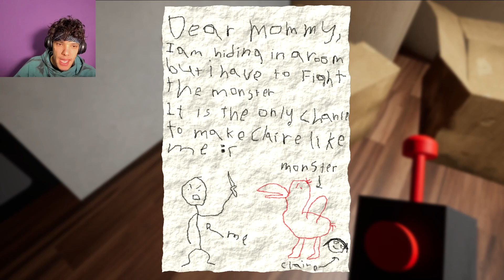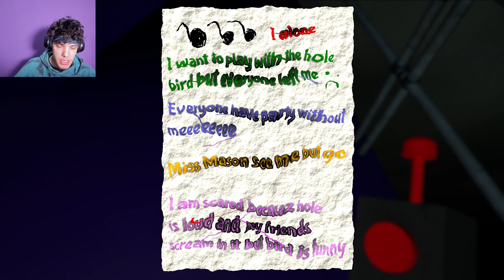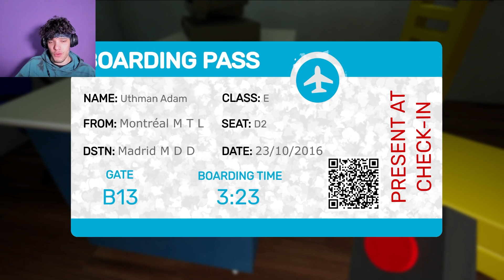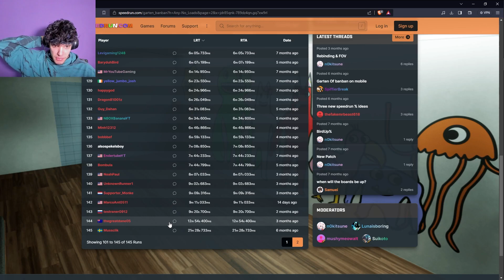I Accidentally Speedran Garten Of BanBan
I could be a speedrunner but my mom says I'm not allowed. Hope you enjoy.

Sub: @thatmatesam